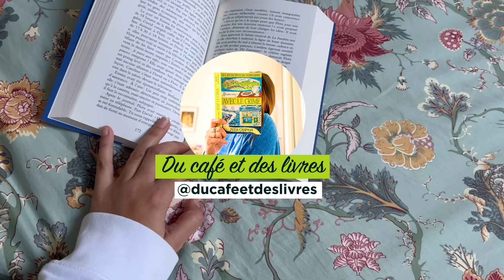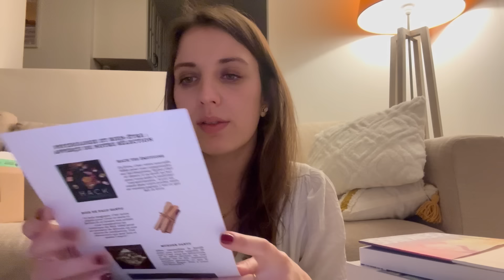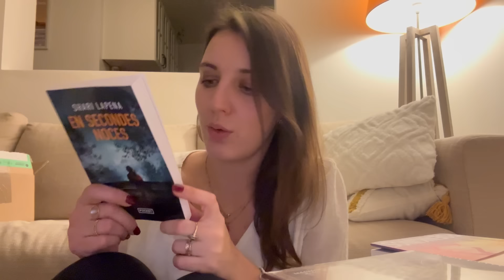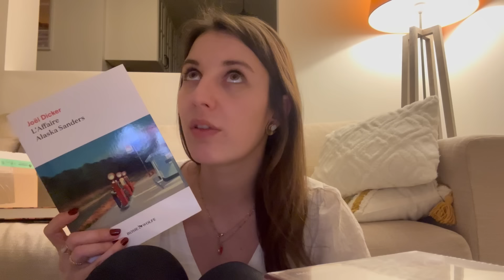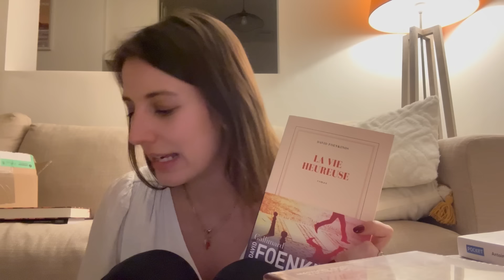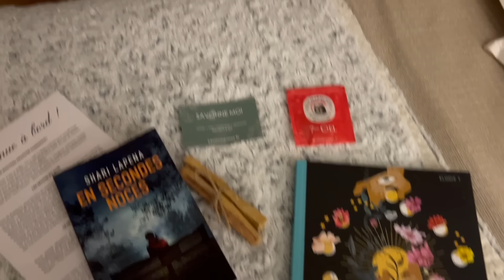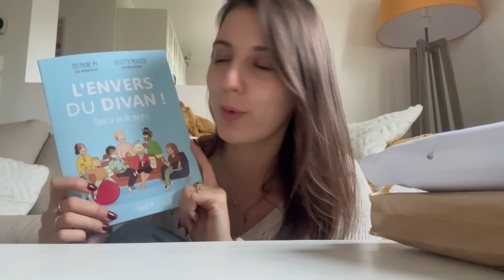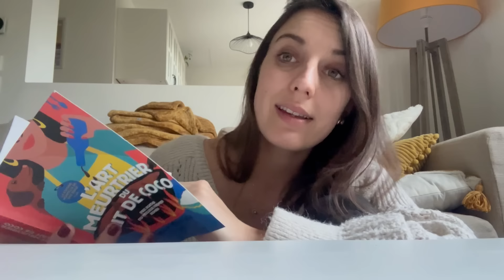READING VLOG #127 // 05.02.2024 // Réceptions thriller et nouveau rythme de vie ☀️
👋 Hello hello ! Bienvenue dans une nouvelle vidéo !

La liste des livres dont je vous parle dans cette vidéo :

- Fermer les yeux, Antoine Renand
- En secondes noces, Shari Lapena
- Rilla ma Rilla, Lucy Maud Montgomery
- L’affaire Alaska Sanders, Joël Dicker
- La vie heureuse, David Foenkinos
- Châtiment, Céline Denjean
- Whisky scones et chardons, Fiona Scott Peter
- Sott, Ragnar Jonasson
- L’envers du divan
- Meurtres et choux à la crème, Joanne Fluke
- L’art meurtrier du lait de coco, P. Manansala
LA BOX « la belle culture »

LIVRES AUDIO AUDIBLE :
Profiter de 1 mois d'essai gratuit à Audible (livres audio)